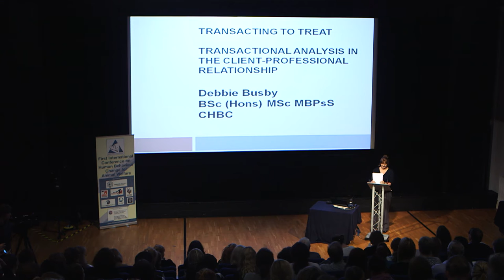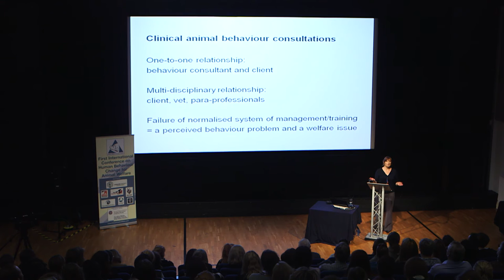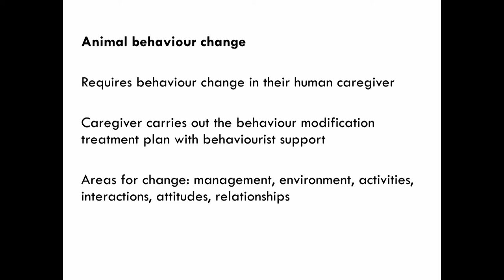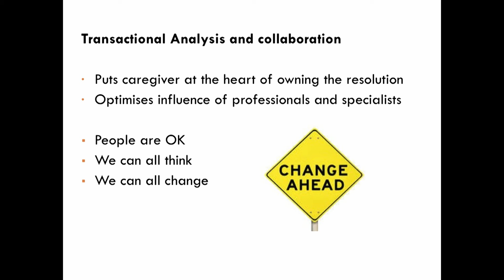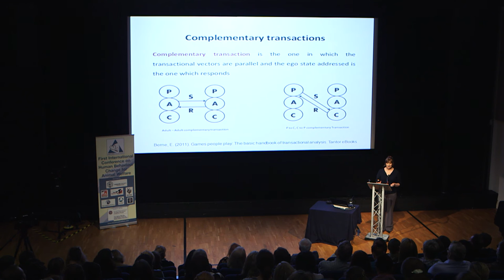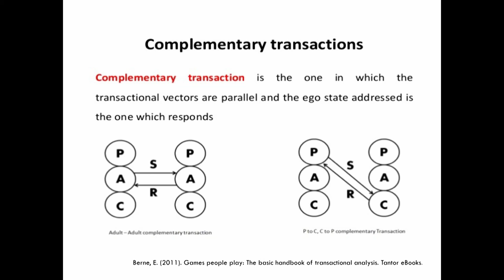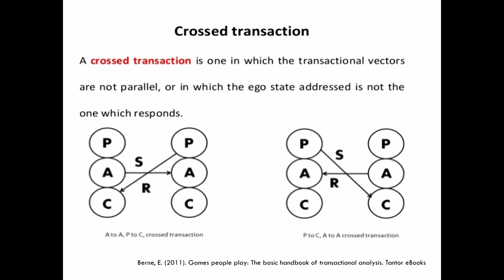Debbie Busby: Transacting to Treat transactional analysis in the client professional r/ship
Full title: Debbie Busby: Transacting to Treat  transactional analysis in the client professional relationship
Theme 3: Change in the individual
The First International Conference on Human Behaviour Change for Animal Welfare